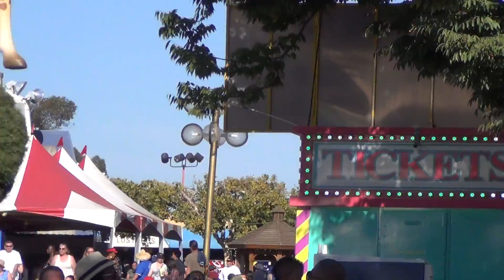California Fun Places 20150718162723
California State Fair